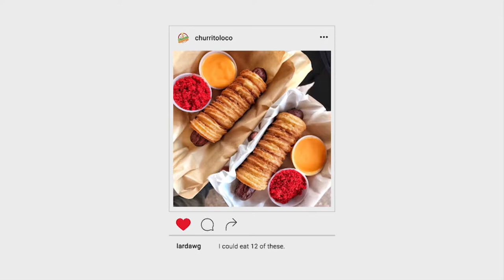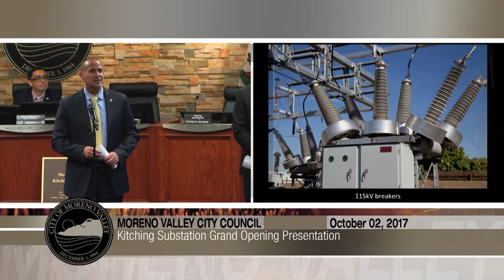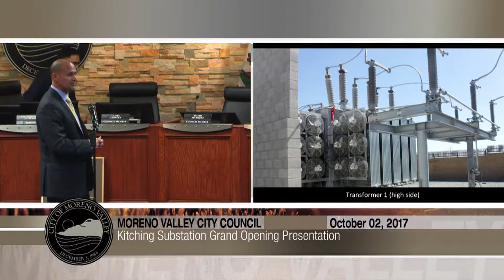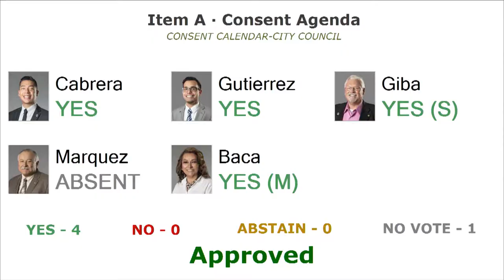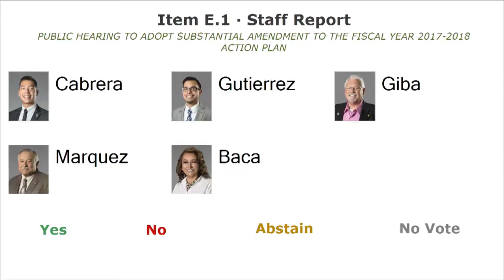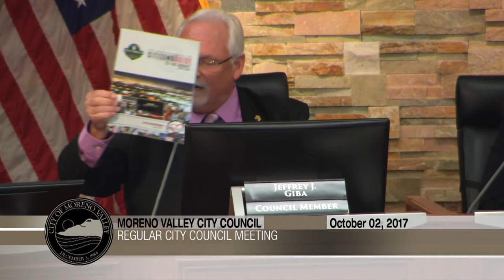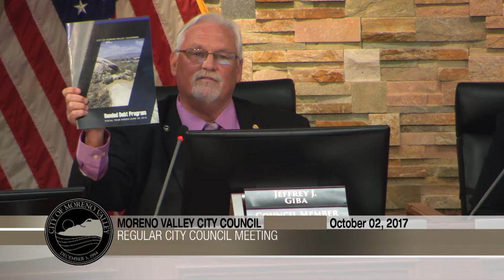City Council October 2nd 2017